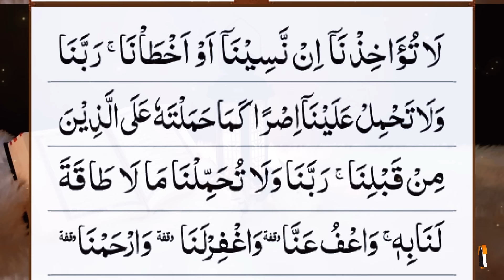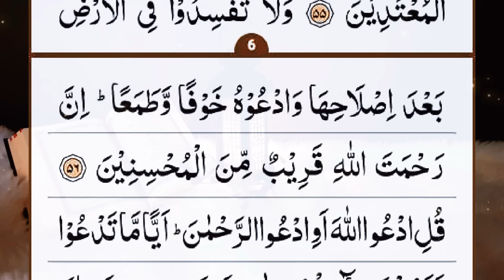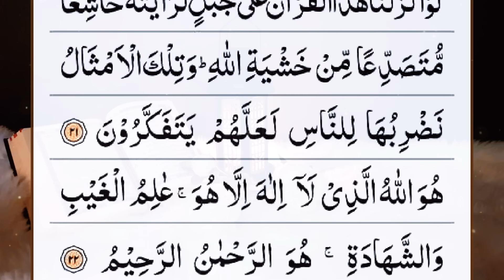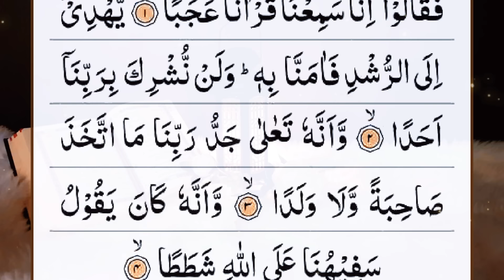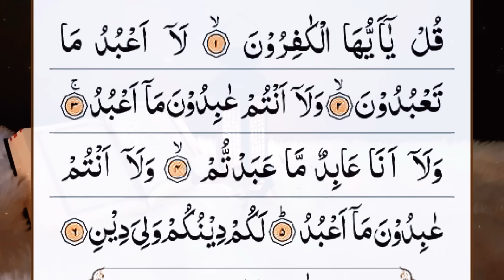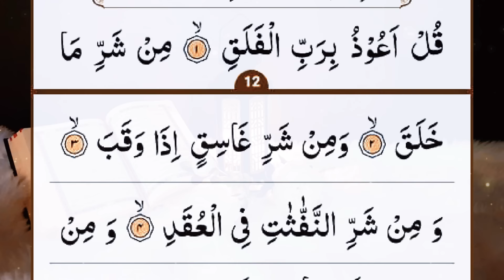Manzil Dua | منزل | Cure and Protection from Black Magic, Jinn, Evil Spirit Possession | Ep-487